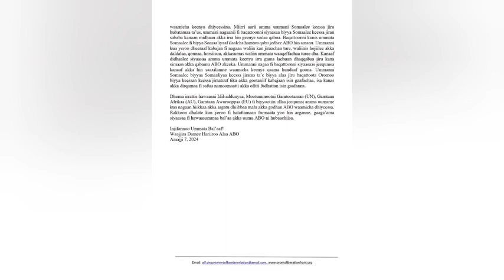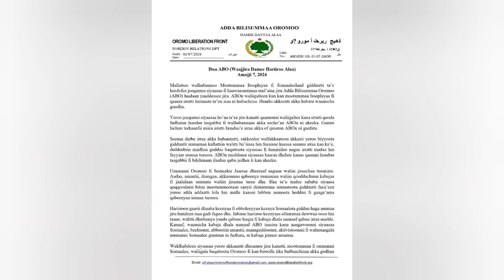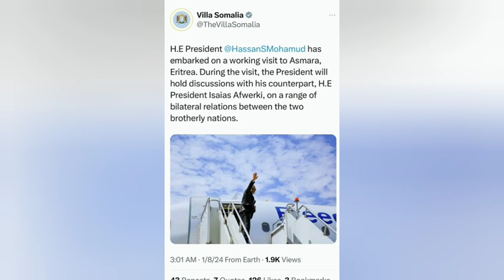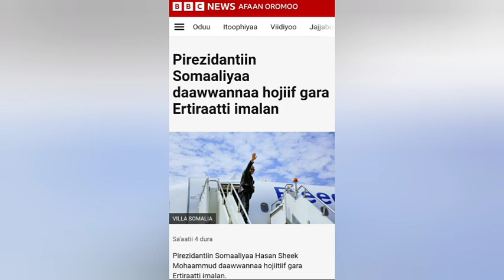Somaaliyaan Eertiraa waliin dhimma ulaa galaanaa mari'achuufi!